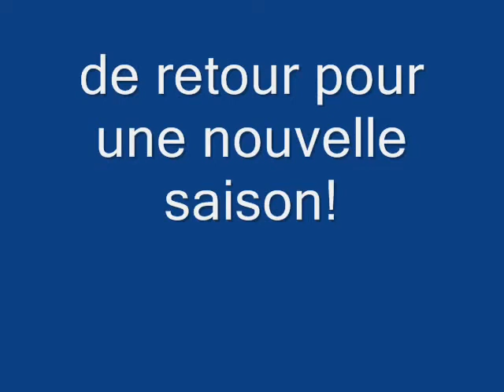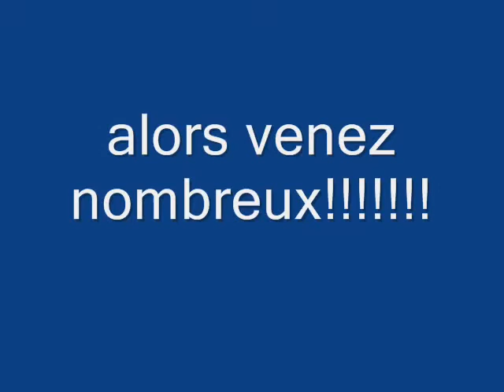saison 2009 en approche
saison 2009 générique